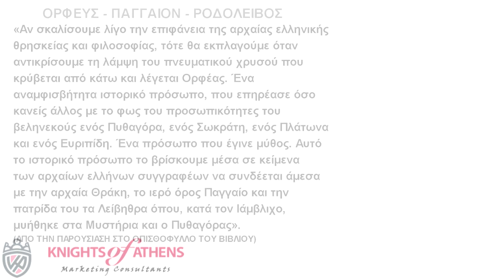ΟΡΦΕΥΣ - ΠΑΓΓΑΙΟΝ - ΡΟΔΟΛΕΙΒΟΣ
«Αν σκαλίσουμε λίγο την επιφάνεια της αρχαίας ελληνικής θρησκείας και φιλοσοφίας, τότε θα εκπλαγούμε όταν αντικρίσουμε τη λάμψη του πνευματικού χρυσού που κρύβεται από κάτω και λέγεται Ορφέας. Ένα αναμφισβήτητα ιστορικό πρόσωπο, που επηρέασε όσο κανείς άλλος με το φως του προσωπικότητες του βεληνεκούς ενός Πυθαγόρα, ενός Σωκράτη, ενός Πλάτωνα και ενός Ευριπίδη. Ένα πρόσωπο που έγινε μύθος. Αυτό το ιστορικό πρόσωπο το βρίσκουμε μέσα σε κείμενα των αρχαίων ελλήνων συγγραφέων να συνδέεται άμεσα με την αρχαία Θράκη, το ιερό όρος Παγγαίο και την πατρίδα του τα Λείβηθρα όπου, κατά τον Ιάμβλιχο, μυήθηκε στα Μυστήρια και ο Πυθαγόρας».
(ΑΠΟ ΤΗΝ ΠΑΡΟΥΣΙΑΣΗ ΣΤΟ ΟΠΙΣΘΟΦΥΛΛΟ ΤΟΥ ΒΙΒΛΙΟΥ)

Εκδότης : ΙΔΕΟΘΕΑΤΡΟΝ
Χρονολογία Έκδοσης : Μάρτιος 2002
Αριθμός σελίδων : 80
Διαστάσεις : 21x14